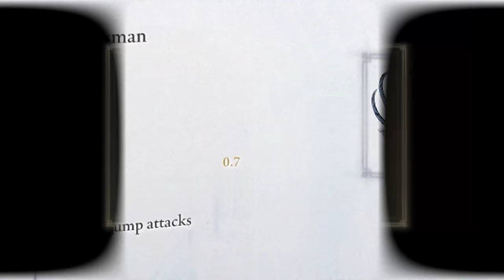10 Elden Ring Game Concepts THAT MAKE NO SENSE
Elden Ring (PC, PS5, PS4, Xbox Series X/S/One) is an amazing game that is actually pretty silly and strange when you think about it.